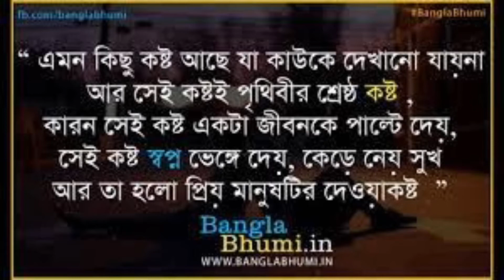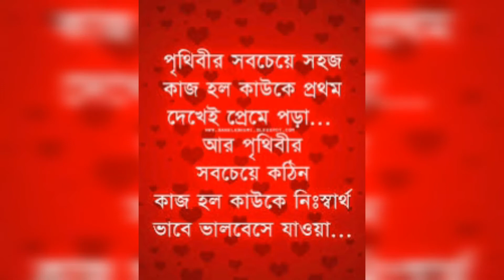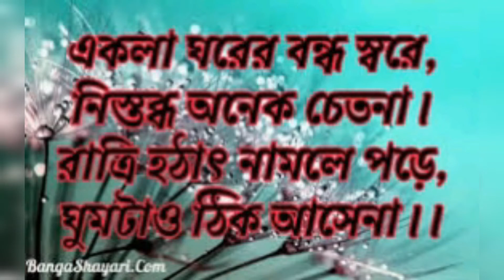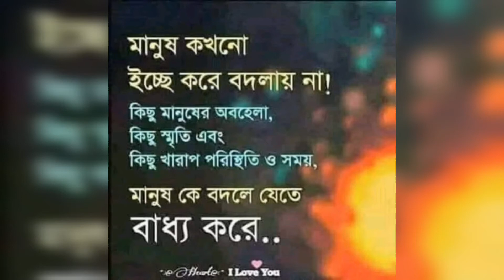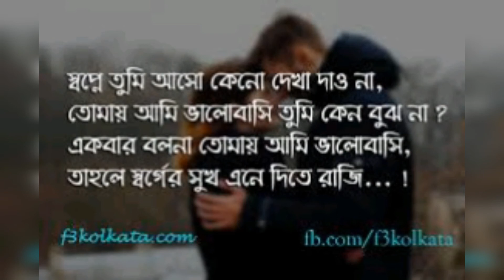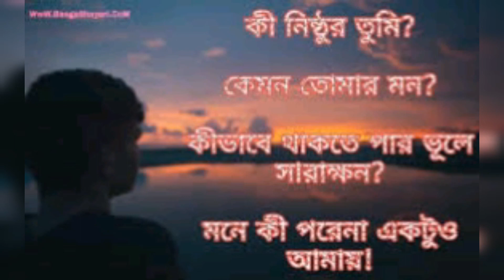বিচার প্রতির কাছে আমি দিবোনা বিচার,,মন খারাপ থাকলে কানে হেডফোন দিয়ে গানটি শুনুন বিরহের গান ২০২১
আমরা প্রতিদিন আপনাদের বিনোদনের জন্য  নতুন নতুন ভিডিও তৈরি করে থাকি।

গান- কষ্টের গান

গানের নাম-  বিচার প্রতির কাছে আমি দিবোনা বিচার

এডিটিং ঃ
মোঃ শরিফুল ইসলাম জনি

চ্যানেল ক্রিয়েটরঃ মোঃ শরিফুল ইসলাম (জনি)

ধন্যবাদ।

We make new videos for your entertainment every day.

Song - song of Sad

Name of the song - I will not give justice to everyone

Editing
Md. Soreful Islam Jony

Channel Creator: Md. Soreful Islam (Jony)

Thanks

ধন্যবাদ,,,